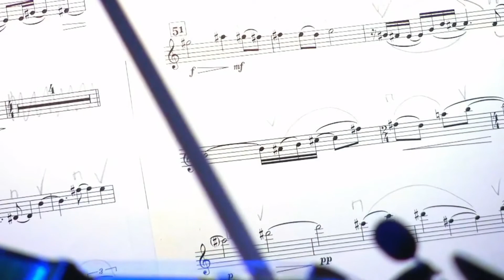Lalah & Metropole Orch. "DREAMLAND" (live)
Lalah Hathaway & The Metropole Orkest "DREAMLAND" (live)
Composed by James Day,
Lalah Hathaway & Errol Cooney
Performed by Lalah Hathaway
& The Metropole Orkest
Arranged & Conducted by Vince Mendoza